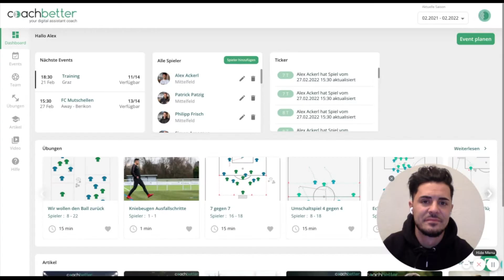FAQ - So bewertest du deine Spieler nach dem Spieltag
So bewertest du deine Spieler nach dem Spieltag

Coachbetter - Die nutzerfreundlichste Planungs- & Team-Management App für Fussballtrainer

- Plane und gestalte deine Trainings
- Verwalte deine Mannschaft
- Plane deine Spieltage
- Sammle deine Spielerdaten und Statistiken
- Analysiere Videosequenzen
- Entwickle dich als Trainer weiter
- Kommuniziere mit deinen Spieler:innen

Kontaktiere uns gerne auf unseren Social Media Kanälen oder buche direkt einen Termin mit einem unserer Coaches: